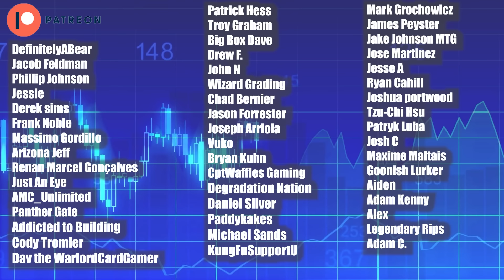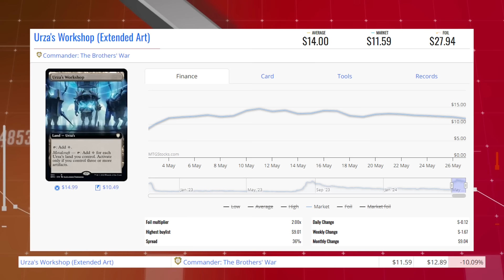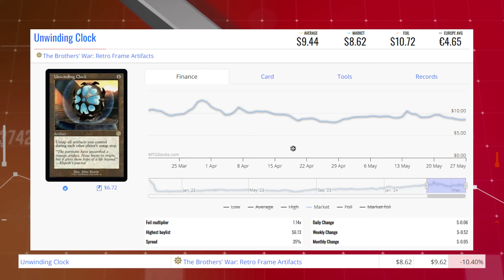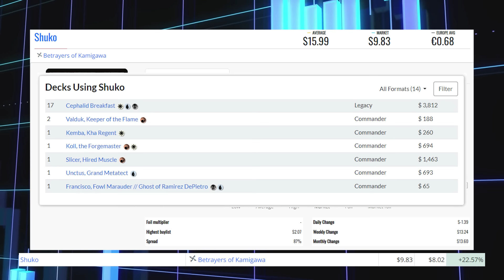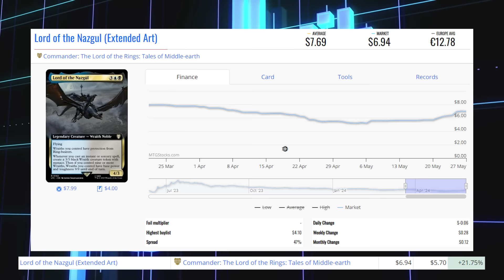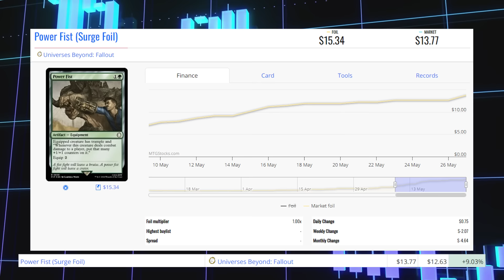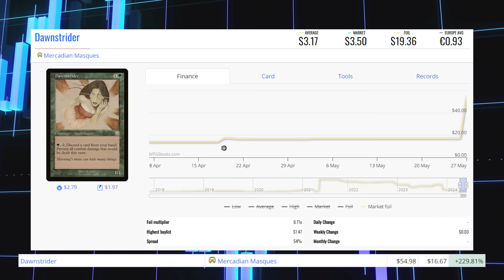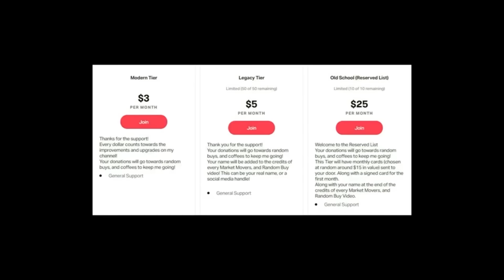MTG Market Movers - May 27th 2024 - MH3 Spoilers Are Spiking These Cards! Shuko & Greenbelt Rampager